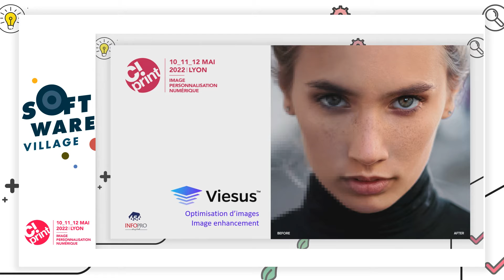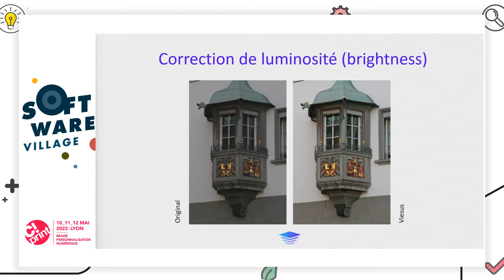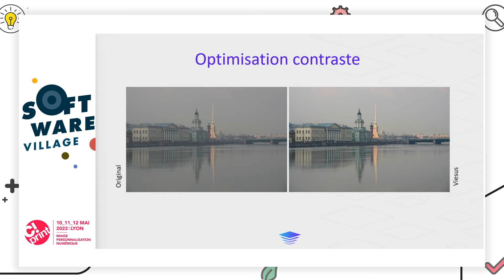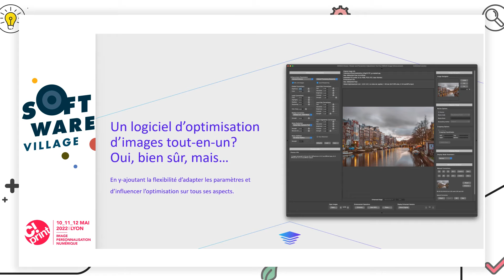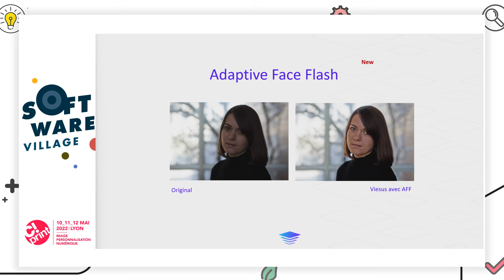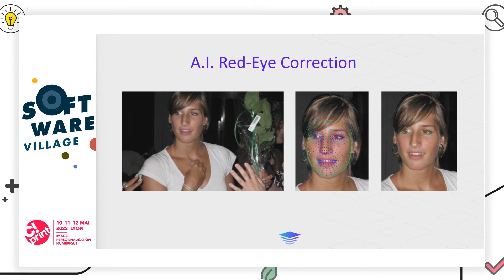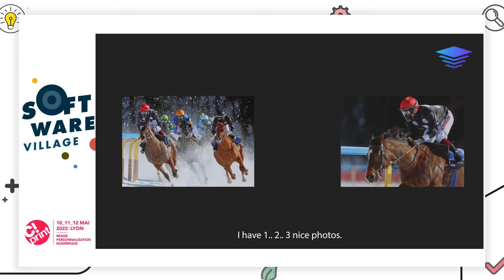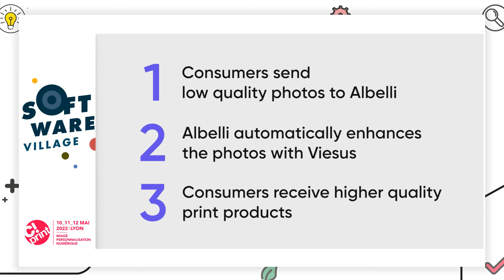COMMENT OPTIMISER AUTOMATIQUEMENT VOS IMAGES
En direct du Software Village du salon C!Print 2022.

Depuis 2003, la société suisse IMAGING SOLUTIONS est spécialisée dan la distribution de solutions dédiées à l’optimisation du workflow des imprimeurs, pour répondre notamment aux nouvelles attentes du marché en termes de print-on-demand.

Sur C!Print, elle viendra présenter le software Viesus.  Référent sur le marché du traitement de l’image, Viesus est un logiciel extrêmement puissant qui permet d’optimiser ses visuels de  façon entièrement automatique. Il est aujourd’hui utilisé sur des dizaines de millions d’images, chaque jour. Le site français monalbumphoto.fr, mais aussi Swiss Image, ou encore le photographe Andy Mettler, l’utilisent au quotidien.

Témoignages.

Intervenants :
Erik KEUPPENS - Area Sales Manager France - Imaging Solutions
Servi PIETERS - Product Owner - Viesus